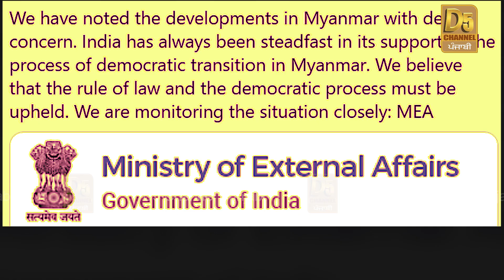ਪੜੋਸੀ ਦੇਸ ਮਿਆਂਮਾਰ 'ਚ ਹੋਇਆ ਤਖਤਾ ਪਲਟ !